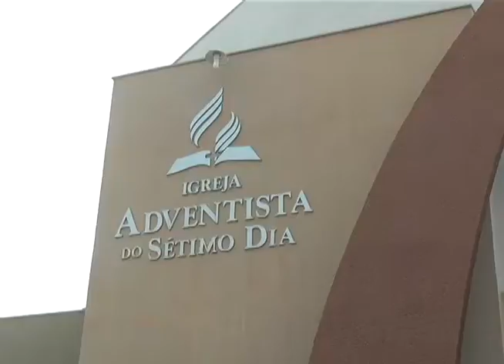Igreja Assembleia de Deus promove passeata em combate a drogas